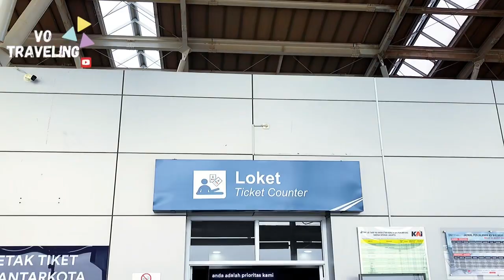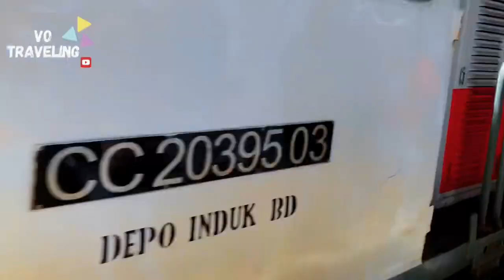JAKARTA BANDUNG SETARA TARIF OJOL,MURAH BANGET !!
hai Kali ini Vo Traveling jalan jalan kebandung dengan Naik Kereta Api yang Tarifnya sangat murah, Biaya Perjalanannya Hanya 15rb Rupiah.

Wahhh seruu Banget lho ini.
Saksikan Yach

VO traveling.